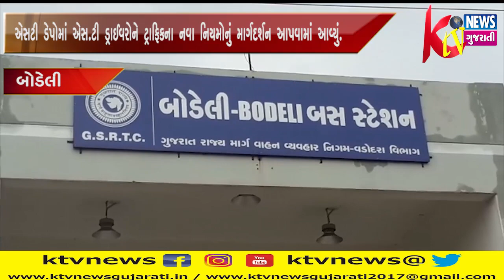બોડેલી એસટી ડેપોમાં એસ.ટી ડ્રાઈવરોને ટ્રાફિકના નવા નિયમોનું માર્ગદર્શન આપવા...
બોડેલી એસટી ડેપોમાં એસ.ટી ડ્રાઈવરોને ટ્રાફિકના નવા નિયમોનું માર્ગદર્શન આપવામાં આવ્યું.